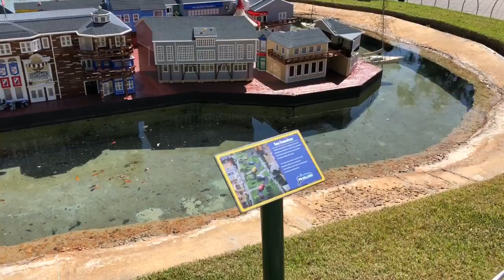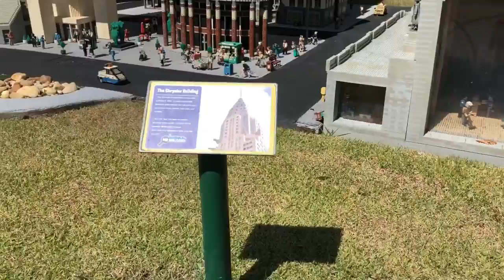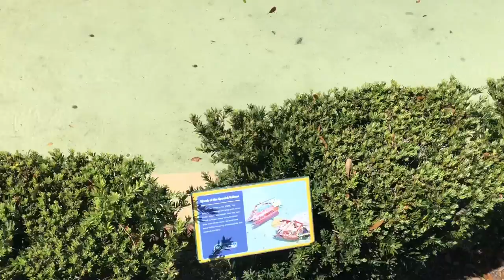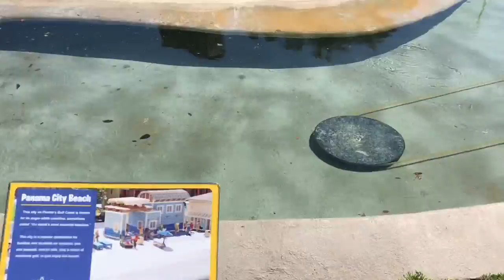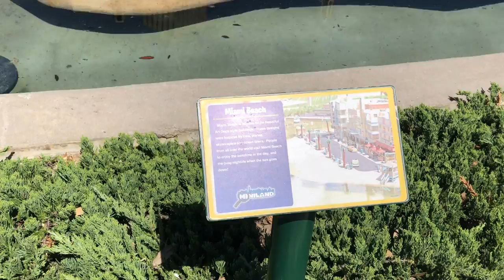Vacation Video: Legoland Florida Miniature land (Must See) Super Cool!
Vacationed in Florida and found “miniature land” at the legoland amusement park to be quite interesting. I know it’s not my normal content, but I think it’s awesome. Lots of model cities and monuments built from legos. Here’s a montage for you to enjoy.